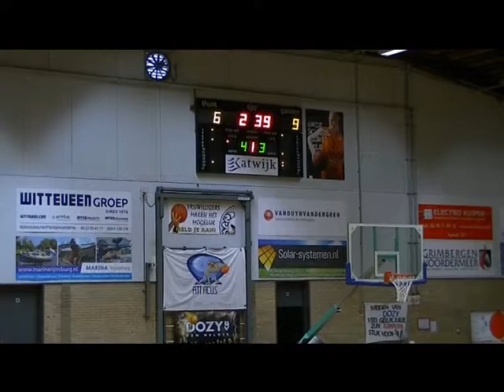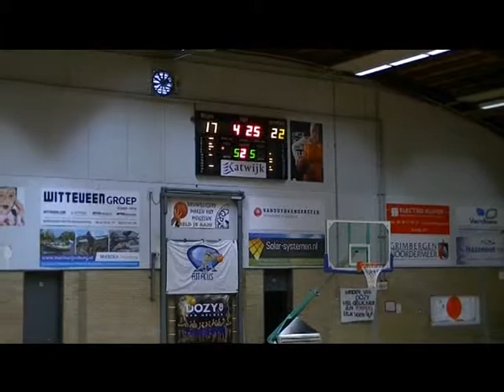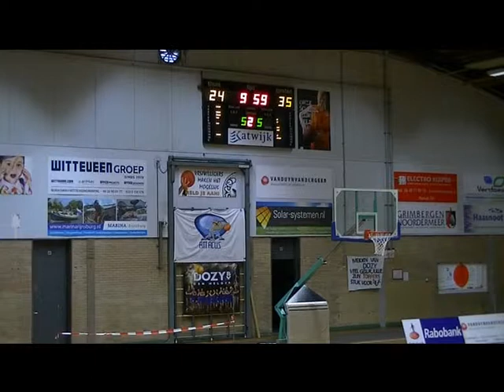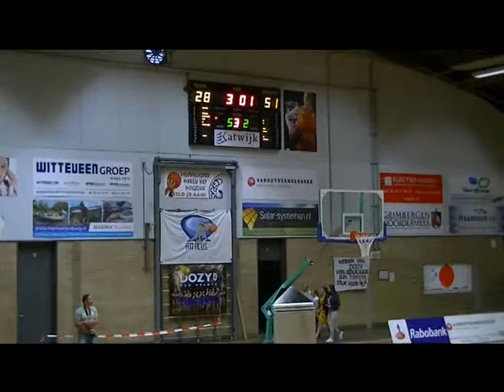Basketball NK VU14 Nederlands Kampioenschap Landstede Zwolle-Dozy Dames BV Den Helder 28-05-16